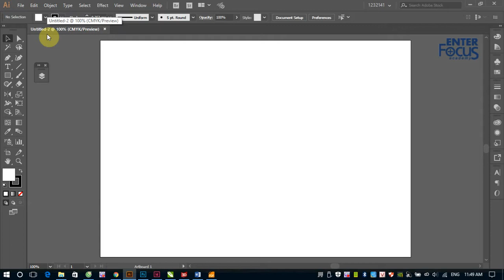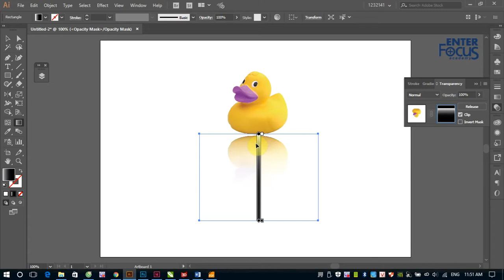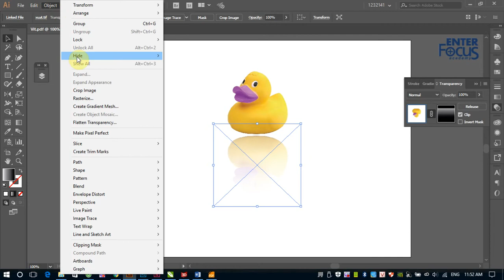Giáo trình Illustrator: Xuất tài liệu Illustrator chứa Transparency Mask ra PDF sao cho chính xác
Transparency Mask trong Illustrator là một kỹ thuật được sử dụng rất nhiều để  che mờ một phần các đối tượng trong bản thiết kế. Tuy nhiên mặt nạ này hiển thị rất chuẩn xác trong Illustrator lại không hiển thị chính xác khi xuất tài liệu Illustrator ra PDF.

Vậy phải làm thế nào để khi xuất tài liệu Illustrator ra PDF thì Transparency Mask vẫn hiển thị chính xác như đang xem trong Illustrator?

Hãy xem video này để có câu trả lời nhé.